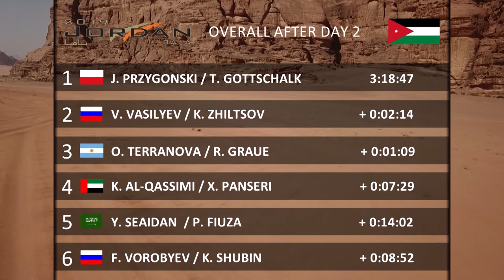Baja on Mars - Jordán Baja 2019 5.